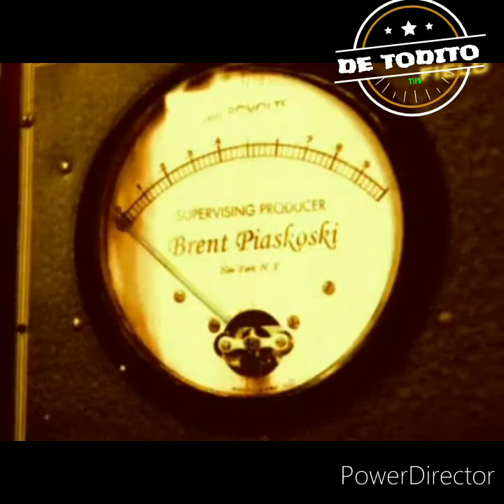La Radio libre de Roscoe Temp2x6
Cuatro adolescentes de los suburbios de Nueva Jersey, ciudad de Roscoe asisten a la escuela secundaria Henry Roscoe. Allí se encuentran hartos con la estación de radio de su Colegio "Radio Puma" en la que le dicen incluso a los estudiantes como vivir, por eso ellos crean su propia estación de radio, llamada "Radio Libre Roscoe". Lilly, Ray y Robbie son viejos amigos y encuentran un nuevo amigo el primer día de clases del noveno año Travis, un nuevo estudiante de Roscoe. Cada uno de ellos crea un "sobrenombre" para ocultar su identidad.